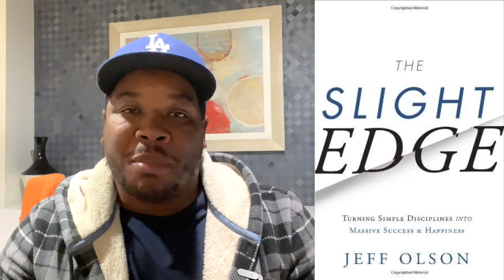This Will Make You A Natural Fast!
Have Approaching Questions You Need Answers To?

How About A One-On-One 30 Minute Approaching Call With Me?